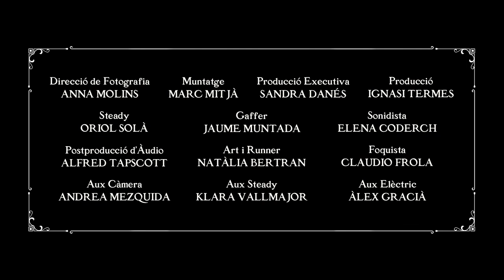(Audiodescripción) La Danza de la Muerte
La Danza de la Muerte de Verges forma parte de la Procesión de Verges, que se celebra el Jueves Santo. Se trata de un cuadro de origen medieval de características ancestrales y únicas. La primera referencia documental data de 1666.

La bailan cinco esqueletos que evolucionan al ritmo repetitivo y sobrio de un tambor, en unos saltos secos que van modificando su postura sobre sí mismos a medida que van avanzando. Los objetos que llevan son una guadaña, una bandera que recuerda que el tiempo es breve, un plato lleno de cenizas y un reloj sin agujas, señales que nos indican el destino inexorable que tarde o temprano nos espera.

Al final de la procesión, la Danza de la Muerte sigue hasta la plaza de la Iglesia, donde ejecuta una reverencia con la que finaliza definitivamente la Procesión del Jueves Santo.
El Gobierno de la Generalidad declaró la Procesión de Verges Fiesta Patrimonial de Interés Nacional el 23 de noviembre de 2010.

Este vídeo es una producción del Departamento de Cultura, con el apoyo del Ayuntamiento de Verges y la Procesión de Verges.

CRÉDITOS
Director: Lluís Danés
Voz en off: Lluís Llach
Música Agnus Dei: Rufus Wainwright
Versión: Alfred Tapscott y Gemma Hummet
Dirección de fotografía: Anna Molins
Montaje: Marc Mitjà
Producción ejecutiva: Sandra Danés
Producción: Ignasi Termes
Steady: Oriol Solà
Gaffer: Jaume Muntada
Sonidista: Elena Coderch
Posproducción de audio: Alfred Tapscott
Arte y runner: Natàlia Bertran
Foquidista: Claudio Frola
Aux. cámara: Andrea Mezquida
Aux. steady: Klara Vallmajor
Aux. eléctrico: Àlex Gracià
Diseño gráfico: Francesc Fernàndez
Meritorio eléctrico: Feliu Roca
Meritorios producción: Albert Artés y Sergi Ruiz